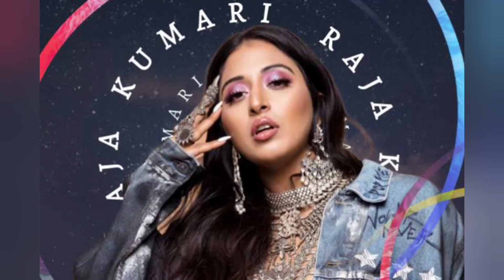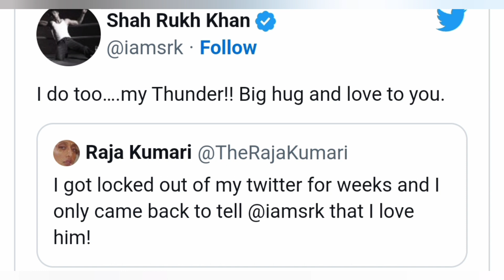कौन है ये राजा कुमारी जिसे Sharukh कहते हैं बिग हग और लव यू my thunder ⚡⛈️jawan